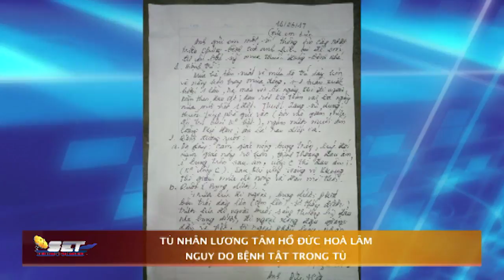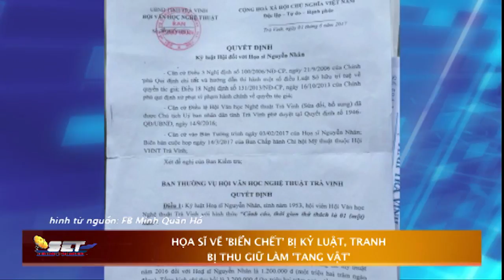Tin Buổi Tối SET TV - 06/29/2017